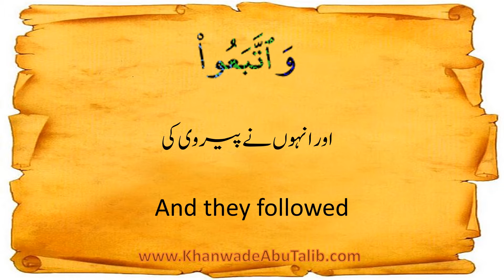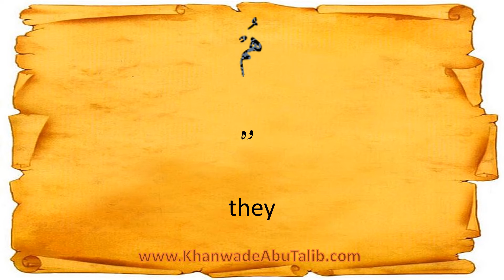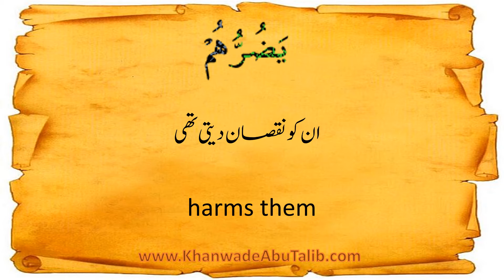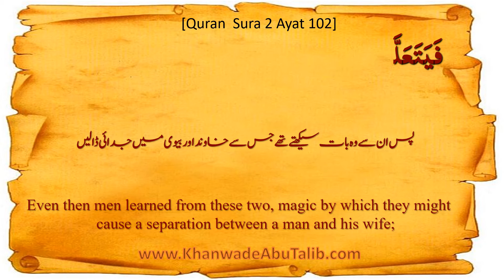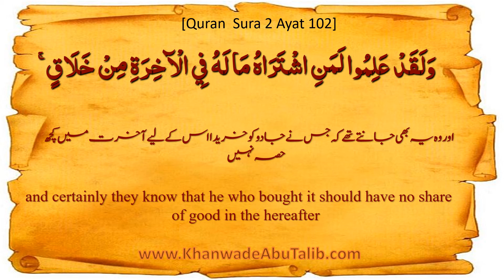Quran surah 2 verse 102